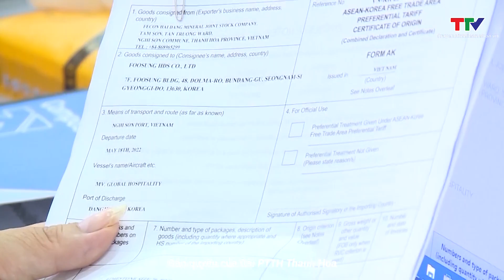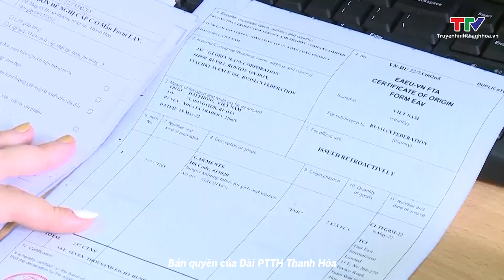Thanh Hóa: Người lao động tại 14 địa phương được tăng lương tối thiểu cao hơn mức bình quân